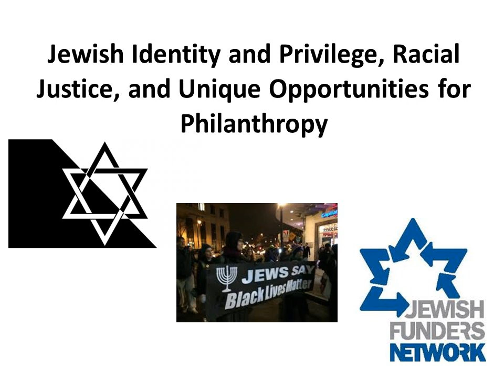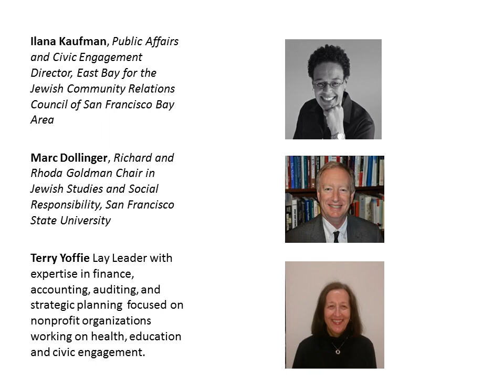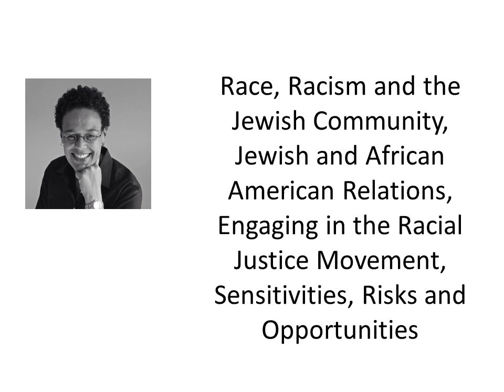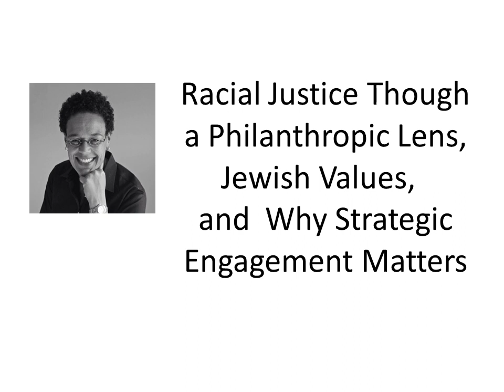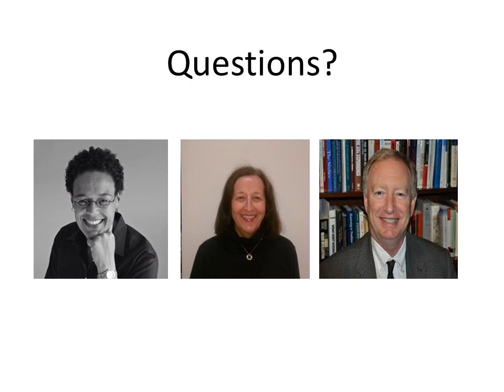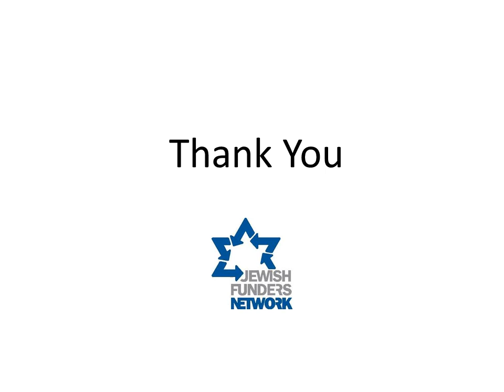The Intersection of Jewish Identity, Whiteness, and White Privilege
How do Jewish identity, whiteness, and white privilege intersect with race and racism, social justice, equality, coalition building with the African American community, and philanthropy?

Presenters:

Ilana Kaufman
Public Affairs and Civic Engagement Director, East Bay for the Jewish Community Relations Council of San Francisco Bay Area

Ilana has twenty years of leadership, community building and organizational development experience. She serves as a strategic thought partner to Jewish and secular organizations working on issues of equity and justice. Prior to joining JCRC, she was a program officer at the San Francisco Jewish Community Federation. She has a Master’s Degree in Educational Pedagogy from Mills College, and is energized by complex problems with solutions that require innovative designs. Ilana has been featured in the Jewish Times of America, and has published articles in eJewish Philanthropy and The Foundation Review. A nationally recognized speaker, Ilana was featured in “ELI Talks: Inspired Jewish Ideas”.

Marc Dollinger
Richard and Rhoda Goldman Chair in Jewish Studies and Social Responsibility, San Francisco State University

Marc Dollinger holds the Richard and Rhoda Goldman Chair in Jewish Studies and Social Responsibility at San Francisco State University. He is author of Quest for Inclusion: Jews and Liberalism in Modern America (Princeton University Press), California Jews, American Jewish History: A Primary Source Reader (Brandeis University Press). He is a member of California's advisory committee to the United States Commission on Civil Rights.

Terry Yoffie
JFN Member

Terry Yoffie works as a volunteer in public and private schools, and with civic and Jewish organizations. She assists nonprofits on financing, fund development, strategy, internal controls and risk management in K-12 and higher education, health care, and municipal government. She has been developing, teaching, and overseeing projects on civic engagement and community organizing at Newton North High School and with several nonprofit organizations. Terry serves on the Massachusetts League of Women Voters’ boards; and is a member of the Corporation and of the Audit Committee of Perkins School for the Blind. She is a Trustee of the Boston Medical Center Exceptional Care without Exception Trust; Chair of the Development Committee and Member of the Executive and Finance Committees for the JOIN for Justice Board of Directors; Clerk of the Newton Partnership, Inc.; a member of the Commission on Social Action of Reform Judaism; and serves on the Social Action Committee of Temple Israel, Boston. Terry is a C.P.A. and a Wexner Heritage Fellow. She lives in Newton, MA, has two daughters, and is married to Dr. David Yoffie.